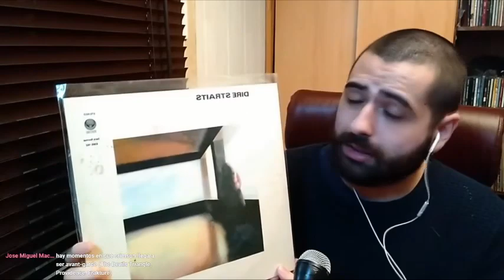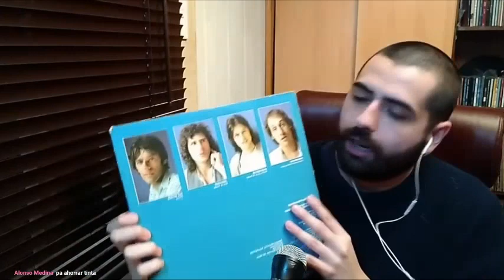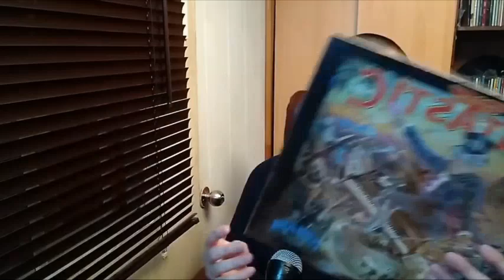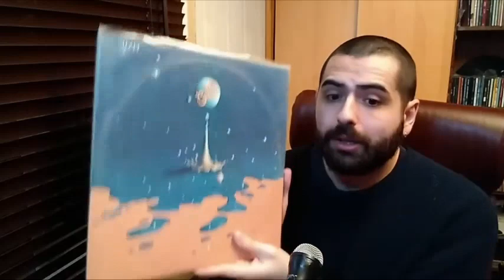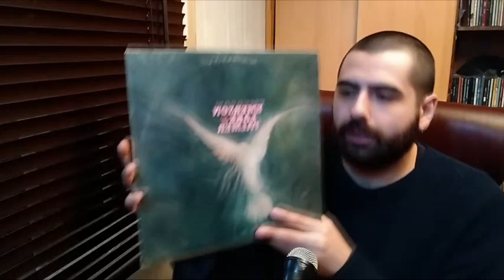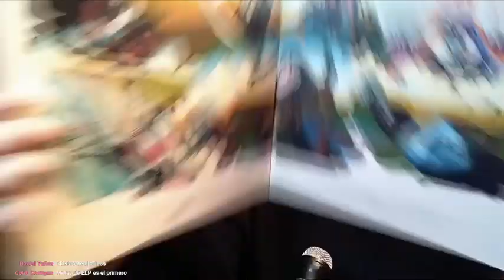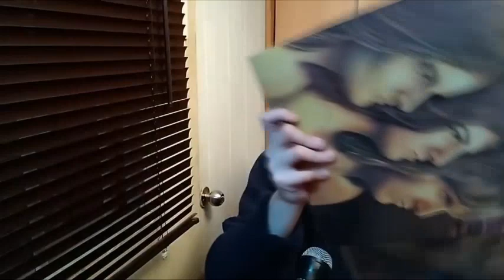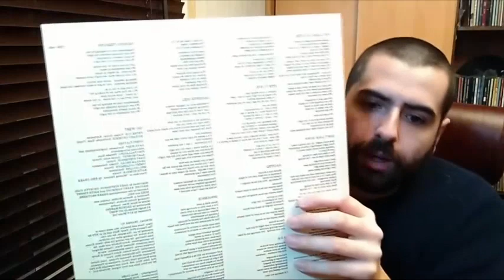Mi Colección De Álbumes (Parte 2)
00:00 Preámbulo
00:20 Dire Straits – “Dire Straits”
4:10 Dire Straits – “Communiqué”
6:08 Elton John – “Captain Fantastic and the Brown Dirt Cowboy”
8:45 Electric Light Orchestra – “Time”
10:59 Emerson, Lake & Palmer – “Emerson, Lake & Palmer”
13:40 - Emerson, Lake & Palmer – “Tarkus”
15:20 Emerson, Lake & Palmer – “Trilogy”
17:25 Flesh Eaters – “Live”
18:58 Go West – “Go West”